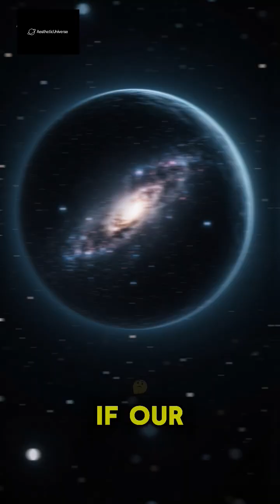CosmicVoid SpaceMysteries UniverseFacts AestheticScience Cosmology short universe facts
The Great Cosmic Void is one of the most mysterious regions in the universe—an enormous, nearly empty space where galaxies should exist but don’t.
Scientists believe this void could reveal secrets about dark matter, cosmic expansion, or even clues of another universe.
Stay curious. ✨

This is the Great Cosmic Void —
a region millions of light-years wide…
with almost no stars, no galaxies, no planets…
just darkness stretching forever.

Some call it the Great Nothing.
Others believe it’s a clue…
that our universe may have collided with another.

A silence this deep…
shouldn’t exist in a universe this loud.”